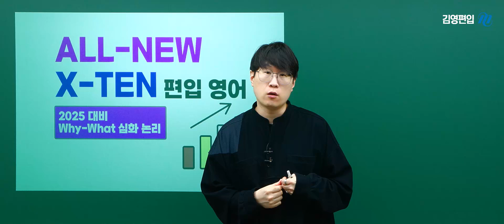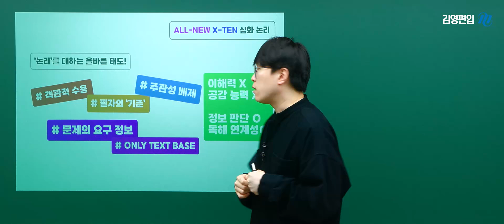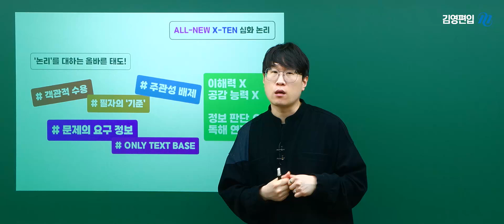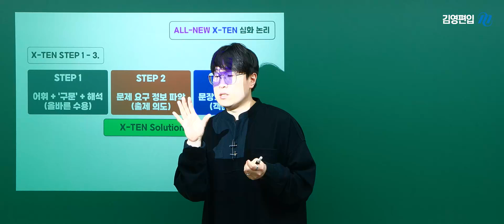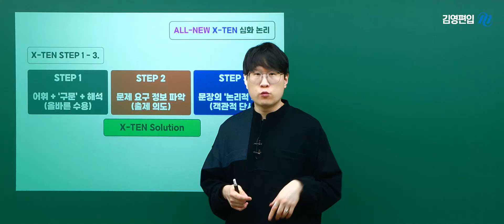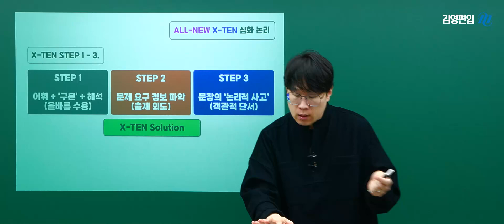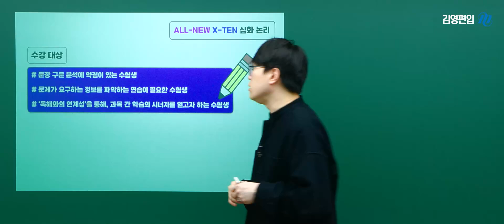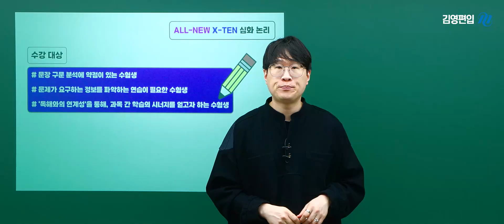[김영편입] 편입영어 논리 심화 유형별 적용 OT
[편입합격 정조준 X-TEN 편입영어]

독해와의 연계성을 극대화 시켜
논리력/독해력 동시에 기르기!